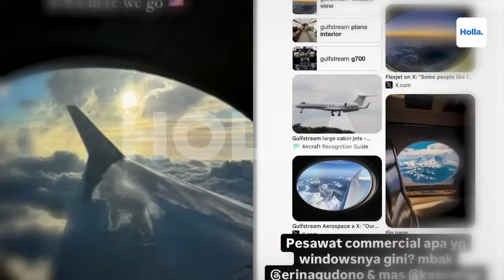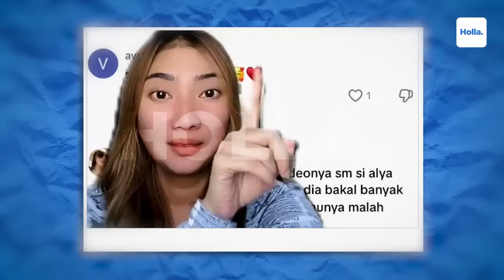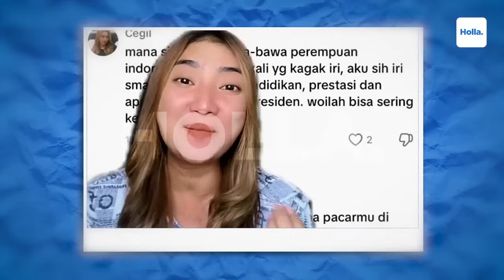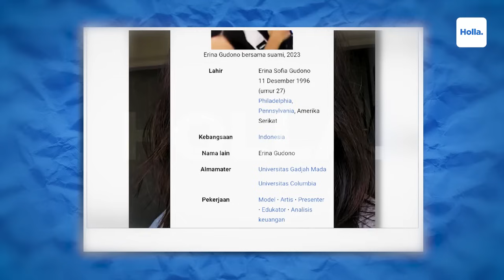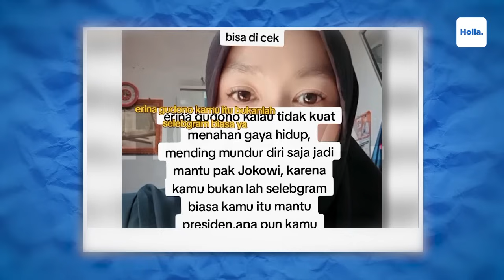Alya Dalila Kena Mental Dihujat Netizen Usai Menghina Erina Gudono Istri Kaesang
Pasangan Erina Gudono dan Kaesang Pangarep saat ini tengah menjadi sorotan. Beberapa publik figur bahkan secara terang-terangan menyinggung keduanya, tak terkecuali Alya Dalila. Sosoknya kini viral setelah menyinggung soal Erina Gudono. Seperti yang diketahui, Erina Gudono saat ini tengah menjadi perbincangan lantaran dinilai tak memiliki empati atas kericuhan yang terjadi di negeri ini.

Alya Dalila Menghina Erina Gudono